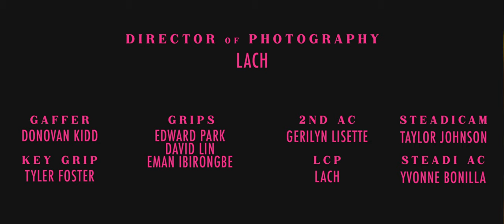Sam Short - Naked (Official Music Video)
The official music video for Sam Short's single, "Naked" - available everywhere

Directed by Maya Peters & Lachlan McClellan
Produced by Lachlan McClellan, Jenny Thach, and Eman Ibirongbe
EP: Karen Wilson
Production Co: 757 Films
Video Written by Lach & Ashley Abrams

DP: Lachlan McClellan
1st AC: Anahita Von Andrian-Werburg
2nd AC: Gerilyn Lisette
Steadi: Taylor Johnson
Steadi PA: Yvonne Bonilla

Gaffer: Donovan Kidd
BBG: Tyler Foster
LCP: Lachlan McClellan
Grip: Edward Richguard
Grip: David Lin
Grip: Eman Ibirongbe

PD/Art Director: Maya Peters
Set Builder: Lachlan McClellan
Painters: Donovan Kidd, Marlo Irani, Anahita Von Andrian-Werburg, Eman Ibirongbe, Jenny Thach
Materials: Thrift Shop Studios & The Tactical Chimp
Hair and Make Up: Samantha Sapienza

Editor/Color/Vfx//VFX Coordinator: Anahita Von Andrian-Werburg
Graphics: Robert Reed

Special thanks to Raymond Guzman, Thrift Shop Studio, and The Tactical Chimp

LYRICS:
It's seven thirty in the morning bet you're lonely and you're missing me, you're missing me
Even though she's in your bed you know it's better when you're kissing me (you're kissing me)

Oh, but I had to leave,
'Cause it was never love and it was never us
And now I'm saying
Oh, I still can't believe
That I gave you the shirt right off my back

It's okay 'cause I look better naked
Just my skin and bones
Who wants to be taken when you look this good alone
You know I hate to say it
But I like me better on my own
Wearing anything but clothes
So it's okay 'cause I look better naked

(It's okay 'cause I look better, better when we're not together, win me back oh you could never)
It's okay 'cause I look better
(Oh I bet that you regret her, you wish you could kiss it better, I'm the one you'll miss forever)

So save your sorrys
'Cause I don't do pity parties
And I'm not gonna do "what are we's"
'Cause you're too
'Cause you're too late

All I really wanted
Was someone who wanted me

Oh I think I'm a fool
For thinking it was you
I think I always knew

Oh, I don't blame you
'Cause I gave you the shirt right off my back

But it's okay 'cause I look better naked